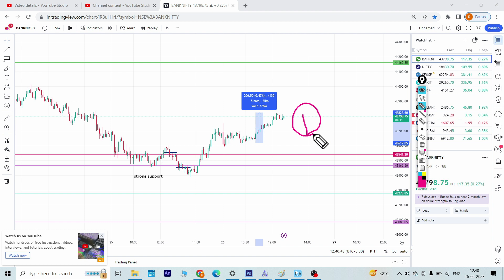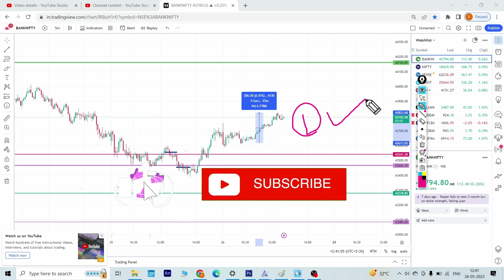Banknifty / Nifty Tomorrow bank Prediction I Nifty Prediction for Tommorow 26 May 2023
BANKNIFTY Chart Kaise Read Karen I Chart ko Kaise read Kare I Chart analysis for beginners I how to read charts for intraday trading I chart reading techniques I chart reading I secrets of profitable traders I Intraday trading strategies I option trading strategies

THESE ARE JUST MY PERSONAL VIEWS BASED ON THE TECHNICAL  KNOWLEDGE AND MY EXPERIENCE IN THE MARKET AND I AM NOT A SEBI REGISTERED ANALYST. KINDLY CONSULT YOUR OWN FINANCIAL ADVISOR OR DO YOUR OWN RESEARCH BEFORE TAKING ANY TRADING ACTION ON MY VIEWS.

                                                                               --- MARKET MIRRORS

echnical analysis
option trading strategies
candlestick trading strategies
technical analysis in crypto
Chart analysis for intraday trading
chart analysis for beginners
chart analysis for option trading
how to read charts
how to read charts in intraday trading
stock marketshare market
technical analysis in share market
sensexniftyupstoxzerodhastock market for beginners
stock market course share market course
intraday trading
option trading how to make money
banknifty chart kaise read karen
chart ko kaise read kare
chart analysis
stoploss hunting,
ive trading
intraday trading for beginners
chart analysis
how to read charts for options trading
chart analysis day trading
how to read charts for intraday trading
chart analysis kaise kare,
technical analysis for beginners
options trading without charts